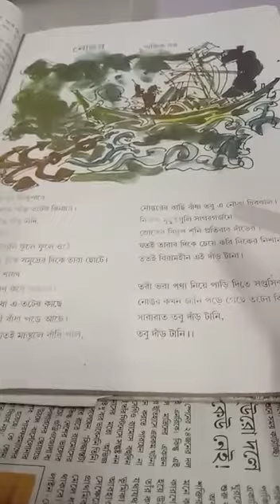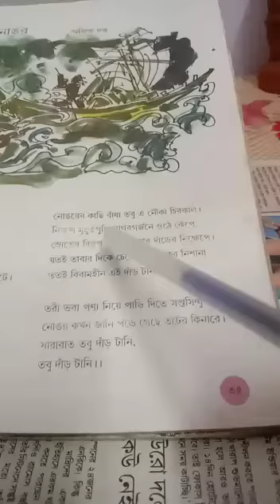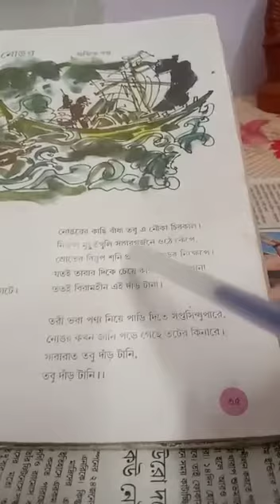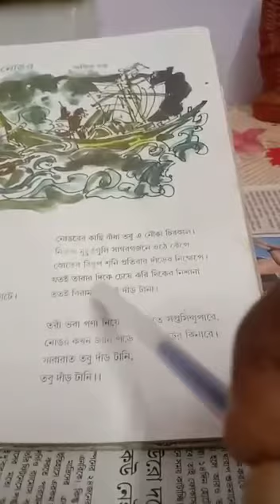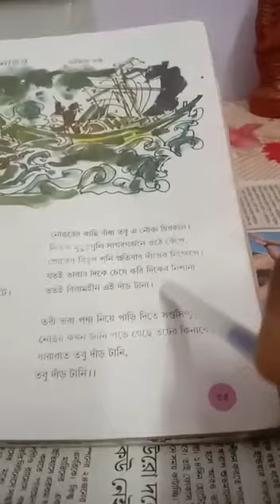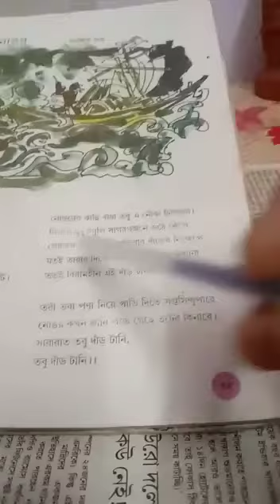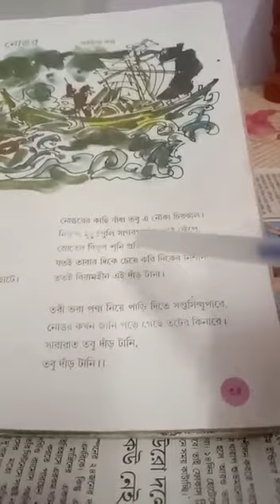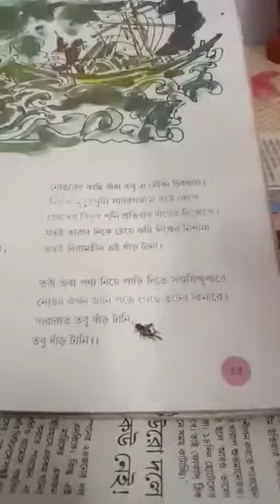নবম শ্রেণি বাংলা কবিতা ("নোঙর" পার্ট ৩)--RM